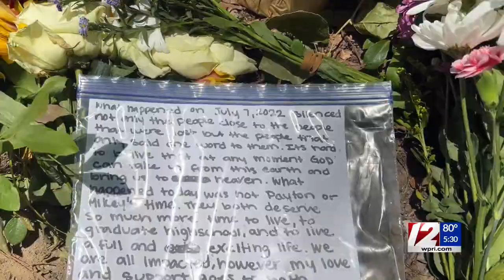Foster police ID 2 teens killed in crash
The investigation continues into a crash that killed two teenagers last week.